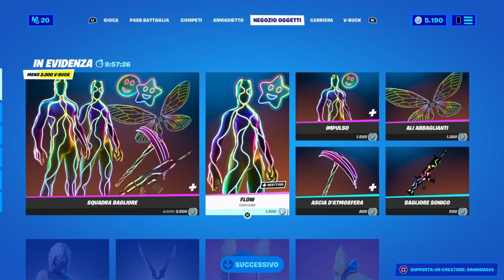Sguardo allo shop del 2/2/21.